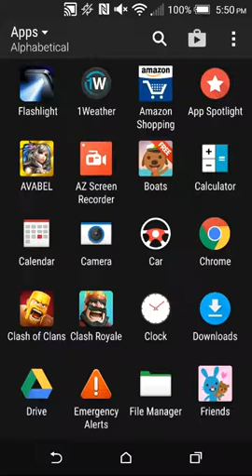Clash royale: ep.9 Arguing with the Lovely Dark Queen